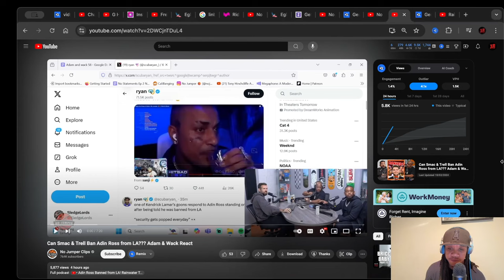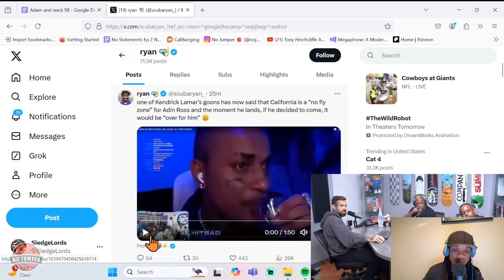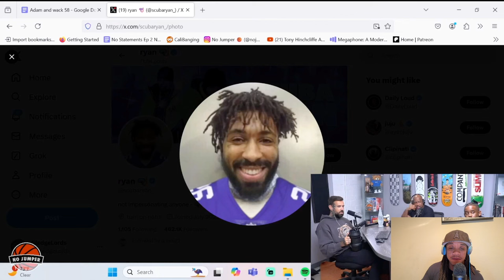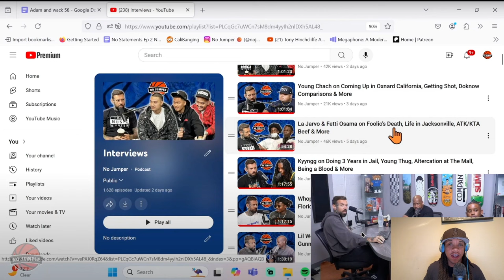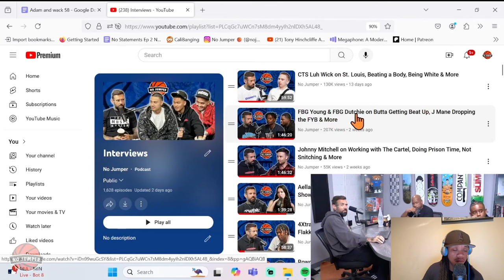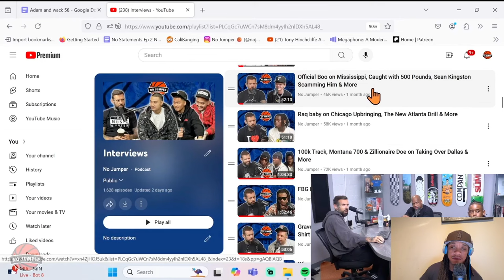Wack 100 & Adam22 React to Adin Ross Banned from L.A. (2024)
In this video, Wack 100 and Adam22 share their thoughts on the recent news surrounding Adin Ross being banned from L.A. in 2024. Join us as we dive into the implications of this ban on Adin's career, the reactions from the online community, and what it means for content creators in general. Get ready for an insightful discussion filled with hot takes, opinions, and the latest updates on the evolving landscape of social media influencers. What are your thoughts on Adin Ross's situation?